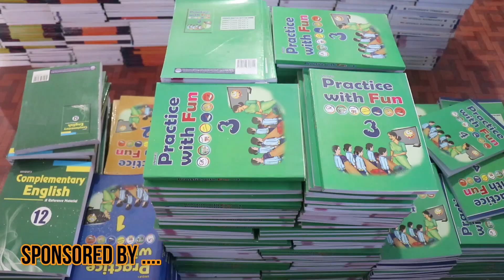U-19 Asia Cup / नेपालको खराब प्रर्दशन जारी,अर्जुन कुमाललाई साथ दिन नसक्दा अफगानिस्तानसँग पनि पराजित